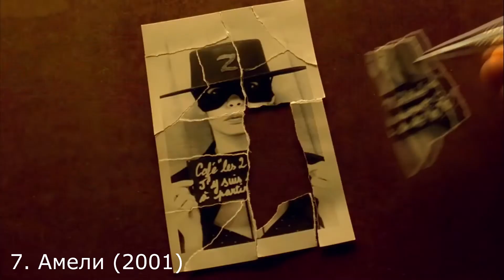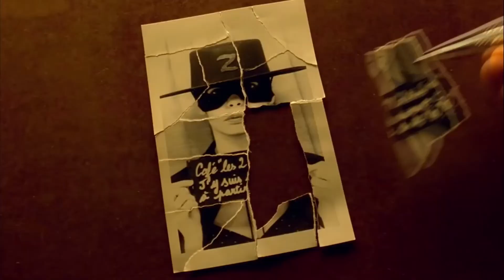ЛУЧШИЕ фильмы О ЛЮБВИ | НЕСОПЛИВЫЕ МЕЛОДРАМЫ 2020 - 2001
Топ фильмы о любви, мелодрамы 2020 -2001.

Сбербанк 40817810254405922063